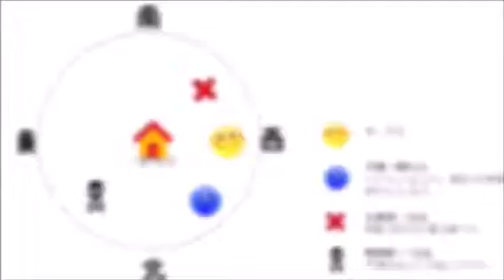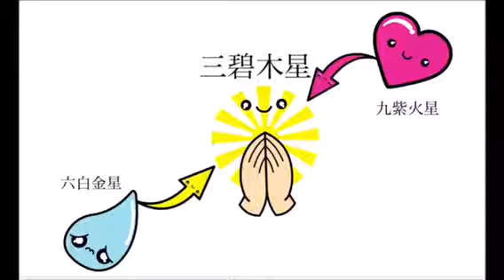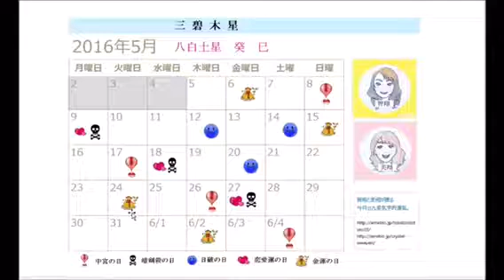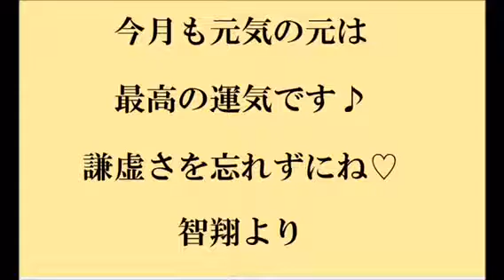2016年5月【三碧木星】 by智翔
2016年5月【三碧木星】 by智翔

◆今月はどんな月？
◆今月の運気カレンダー
◆今月の方位
◆今月の一言アドバイス

＊今月から 新しい試みを
    取り入れてみました。
    ぜひ！見てみてくださいね♡
開運セラピスト☆美翔☆